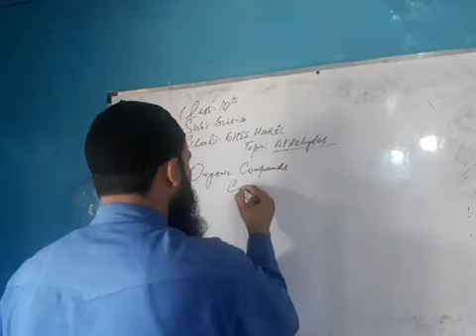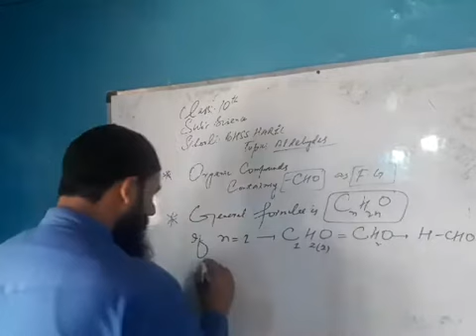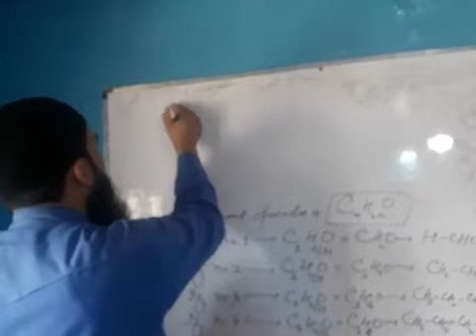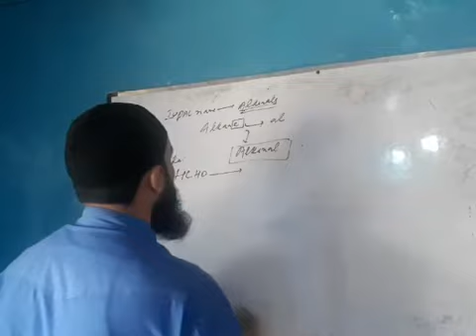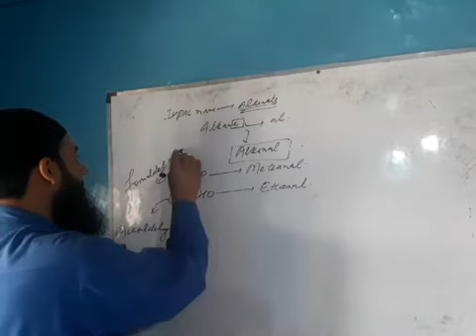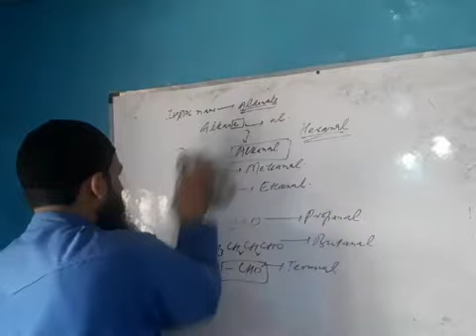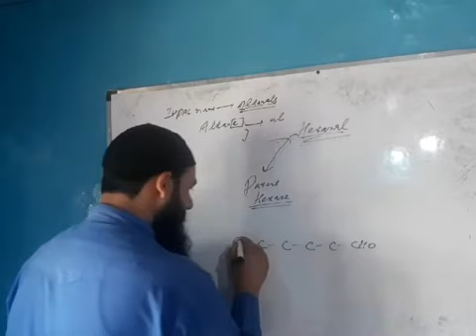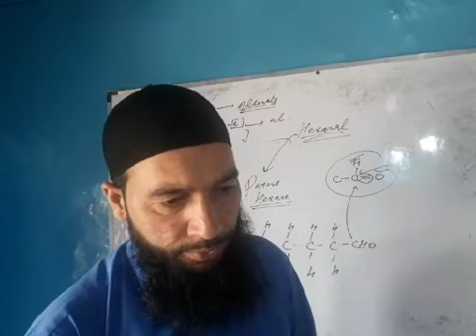Lecture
On the topic  aldehydes